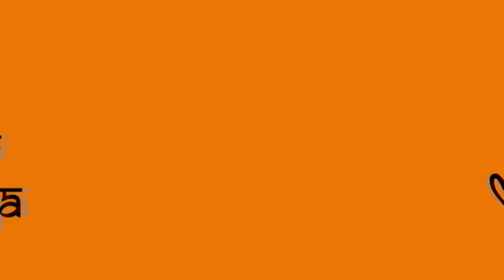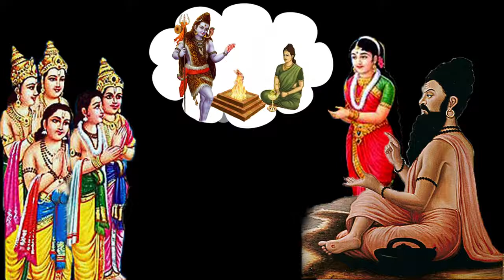द्रौपदी की सुहागरात Draupadi's Honeymoon Draupadi Ki Suhagraat Pancho Pandav Ke Sath